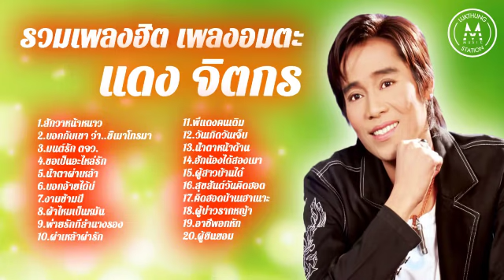รวมเพลงฮิต เพลงอมตะ [ แดง จิตกร ]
รวมเพลงฮิต เพลงอมตะ
นักร้อง แดง จิตกร
00:00:01  01. สักวาหน้าหนาว
00:03:24  02. บอกกับเขา ว่า..ขี้เมาโทรมา
00:07:12  03. มนต์รัก ตจว.
00:11:02  04. ขอเป็นอะไหล่รัก
00:14:45  05. น้ำตาผ่าเหล้า
00:19:24  06. บอกอ้ายได้บ่
00:23:15  07. งามข้ามปี
00:26:31  08. ผ้าไหมเป็นหมัน
00:30:30  09. พ่ายรักที่ลำนางรอง
00:34:15  10. ผ่าเหล้าผ่ารัก
00:37:53  11. พี่แดงคนเดิม
00:41:36  12. วันเกิดวันเจ็บ
00:45:35  13. น้ำตาหน้าด้าน
00:49:30  14. ฮักน้องได้สองเมา
00:53:24  15. ผู้สาวบ้านได๋
00:57:19  16. สุขสันต์วันคิดฮอด
01:01:10  17. คิดฮอดบ้านเฮาเนาะ
01:05:38  18. ผู้บ่าวรากหญ้า
01:09:10  19. อาชีพอกหัก
01:13:08  20. ผู้ยินยอม